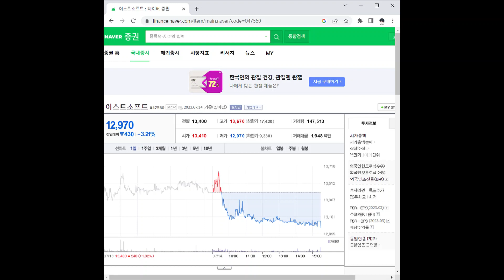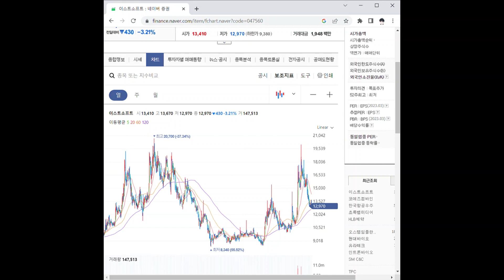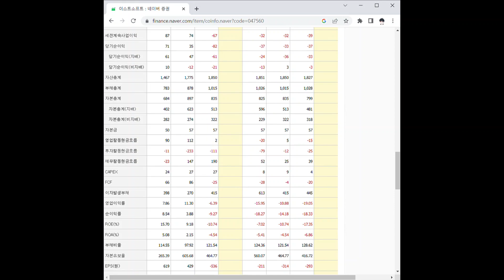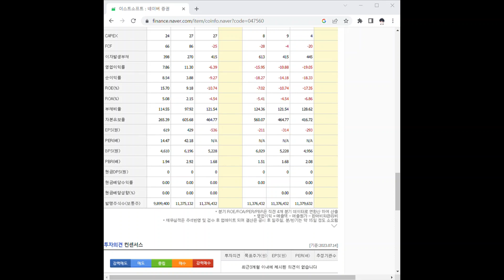047560코데즈컴바인 주가 전망 및 차트 분석